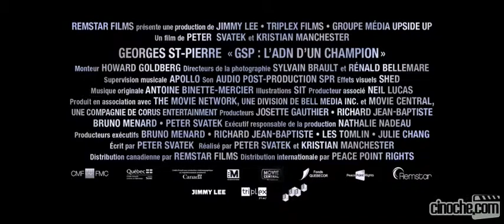GSP : L'ADN d'un champion - Bande-annonce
Contenus proposé par DirectStream !
Regardez vos Films, Séries TV, Mangas et bien d'autres sur DirectStream !
Notre site référence des milliers de Vidéos Streaming sans aucunes limites de temps, totalement gratuit et l'inscription n'est pas obligatoire !